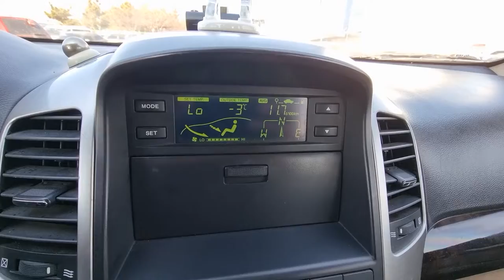2007 GM DAEWOO WINSTROM (7B028748). CARWARA Korea used car export. 대우 윈스톰 중고차수출 카와라